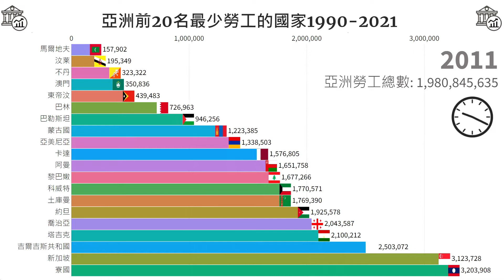亞洲前20名最少勞工的國家 1990-2021 | DataBank 數據銀行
Databank想用數據可視化來解放數據，讓觀眾看到時間的軌跡，用很短的時間了解趨勢和變化，從時間線的歷史中了解數據背後的真相，進而預測未來並做出 為更美好的世界做正確的事。

分享是一件快樂的事情，把知識分享給你關心的人。

感謝分享。感謝您的收看、點贊、訂閱和分享。 我們將每日更新有趣的主題與世界的數據。 如果您有任何建議或想知道，請回复消息並告訴我。

世界和平、綠化地球!

如果您對數據背後的歷史與真相有興趣，歡迎請欣賞我們的TopData頻道：